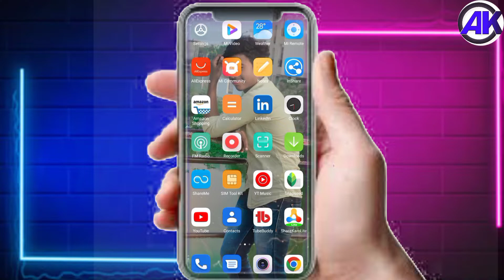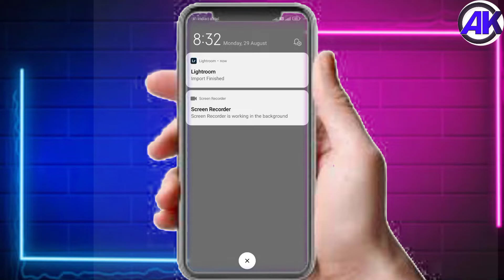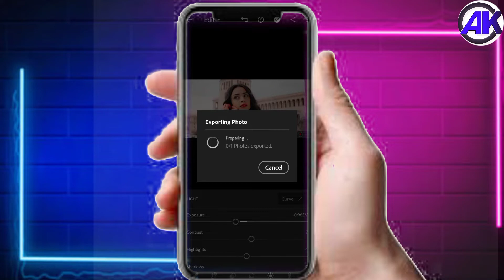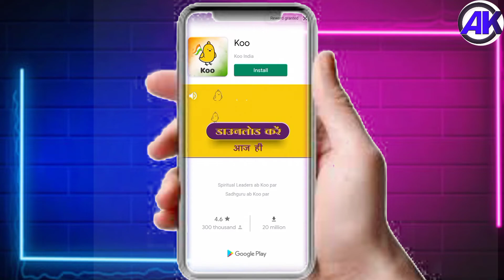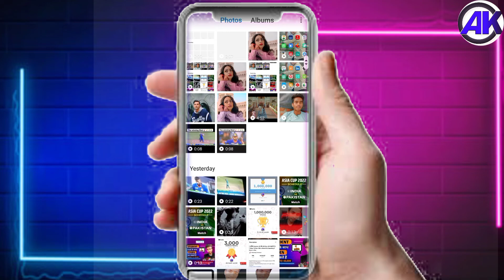photo ko 4k kaise banaye || photo ko 4k hd kaise banaye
Hy Guys Aman Ali Here And welcome Back to our new video on this channel. aaj ke is video me mai aapko

4k hd photo kaise banaye,
Hd photo kaise banaye mobile me,
Android phone me full hd pic kaise banaye,
pic ko hd me kaise convert kare,
how to convert hd image,
how to convert hd image in remini,
remini app, remini,
full hd 4k picture,
4k ultra hd pictures,
machu picchu hd 4k,
4k hd pic, picsart background 4k hd images download,
4k hd picture
remini video enhancer,
remini app photo enhancer free, reminiscence, reminisce,
reminisce with ash, reminiscing,
remini app video enhance,
remini app photo enhancer free hindi,
how to use remini app,
how to use remini video enhancer,
how to use remini,
how to use remini app photo enhancer free,
how to use remini for free,
how to use remini app malayalam,
how to use remini video enhancer free, how to use remini
app for free,
how to use remini app in tamil,
4k smooth image editing for status video
 4k image editing for status video
3hd image download for status editing
red lip image editing for status video
red face image editing for status editing
 trending 4k hdr image editing for status video
How to make 4k full hd pic
 4k full hd pic kaise banaye
 Full hd pic kaise banaye
4k ultra hd pic kaise download kare
How to make 4k image for status video
download 4k image for status video
 status video k liye 4k photo kaha se download kare

                         ❤️   I Love Allah ❤️l

4k photo kaise banaye